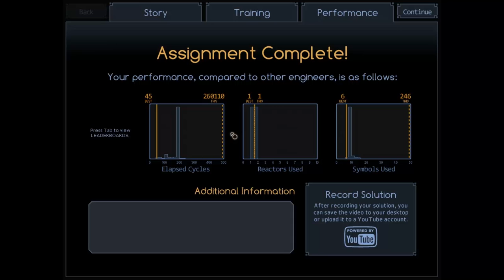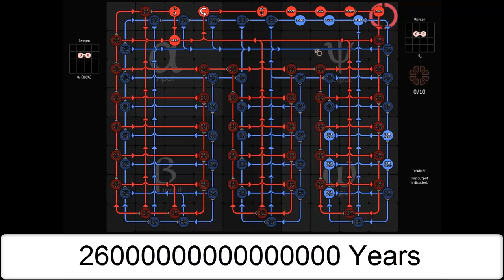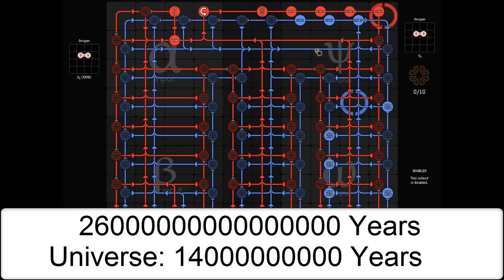SpaceChem - Intentionally Slow Solutions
Thanks to Chandlen on the SpaceChem reddit for the initial inspiration of the design with the flip-flops.